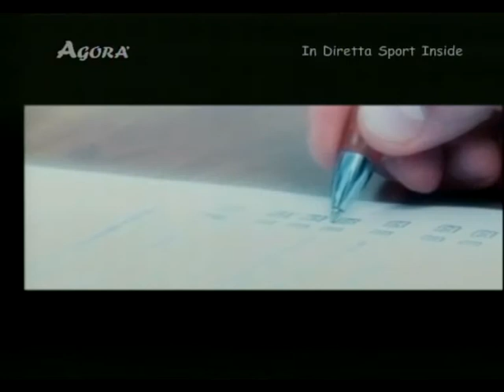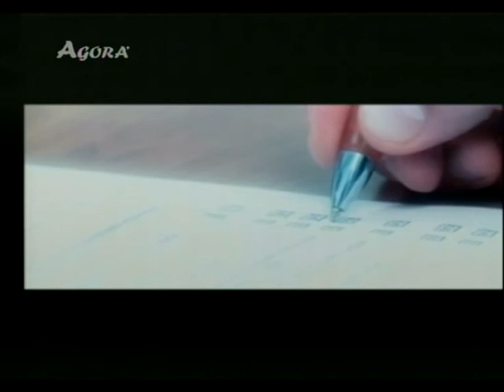SPORT INSIDE 01.12.2014 AGORA' MUSIC TV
PROGRAMMA DI TIZIANA SMARGIASSI IN ONDA IL LUNEDI ALLE 20:00 SU AGORA' MUSIC TV 119 ABRUZZO E 115 IN MOLISE DEL DIGITALE TERRESTRE IN STREAMIN